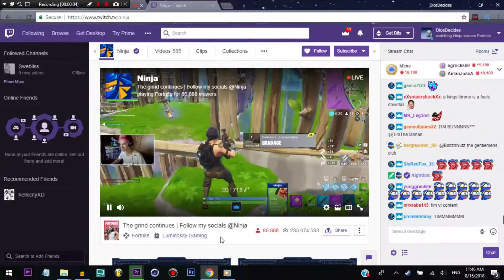MY FIRST FORTNITE GAME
-DiceDecides